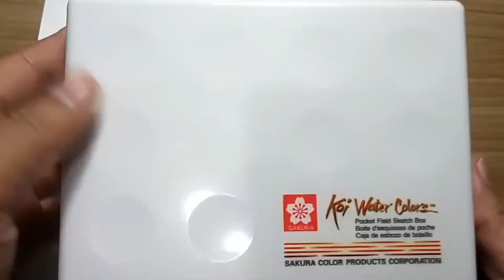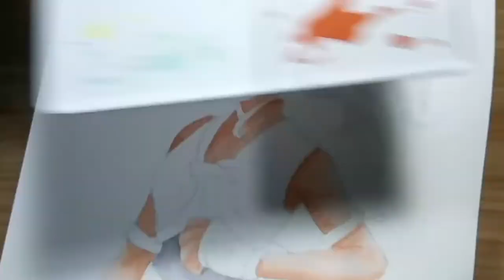Draw with Me: Ninja Girl Murasaki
Hi everyone!

Art Materials used:
Sakura Koi PocketField WaterColor
Faber Castell WaterColor Pencils
Pentel TechniClick Mechanical Pencil

Thanks!